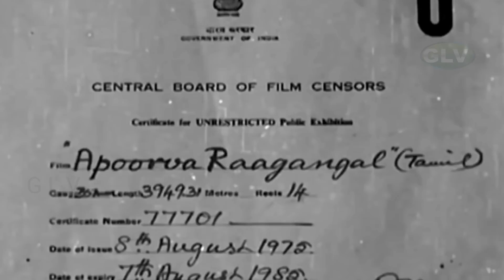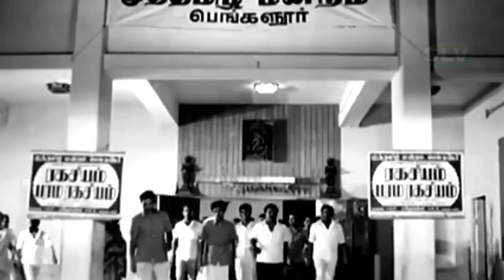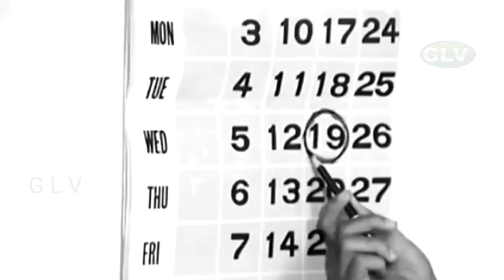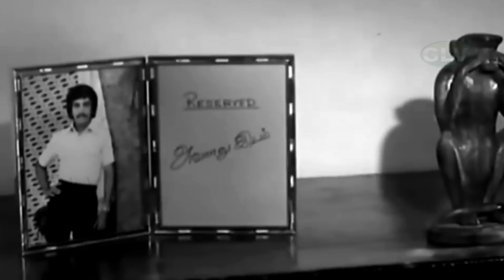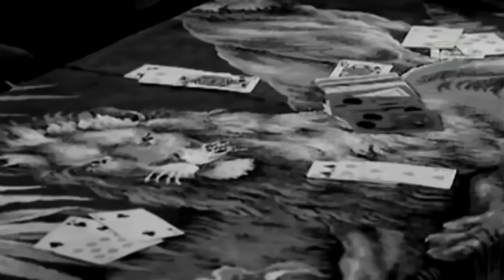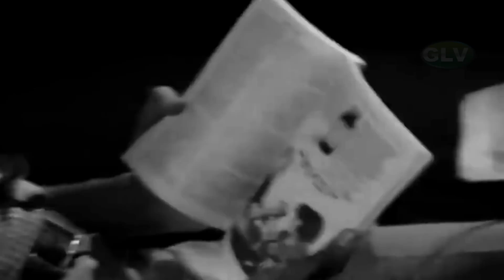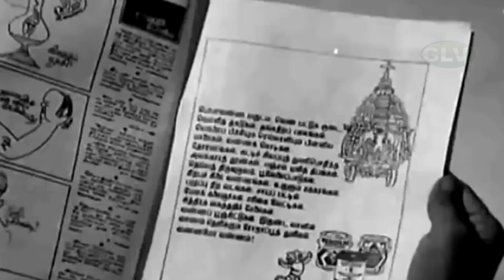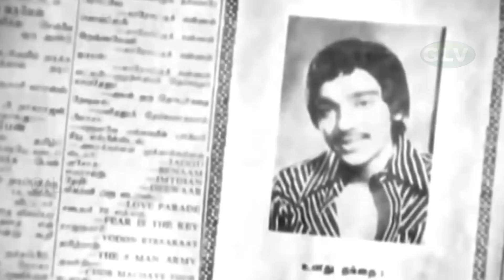Apoorva Raagangal Tamil Superhit Movie | KamalHaasan,Rajinikanth,Srividya,Jayasudha | K.Balachander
Apoorva Raagangal | Tamil Superhit Movie | Rajinikanth,Kamal Haasan,Srividya,Jayasudha | M.S.Viswanathan | K.Balachander Full HD Video
Starring :Kamal Haasan,Rajinikanth,Sundarrajan,Srividya,Jayasudha,Rajinikanth & other
Directed by:K.Balachander
Written by:K. Balachander
Cinematography:B. S. Lokanath
Edited by:N. R. Kittu
Release date:18 August 1975